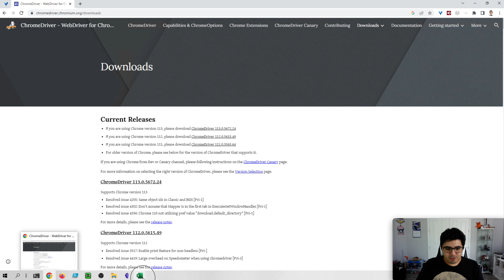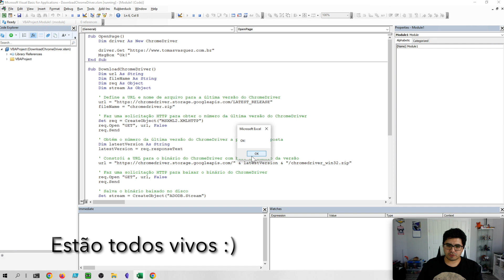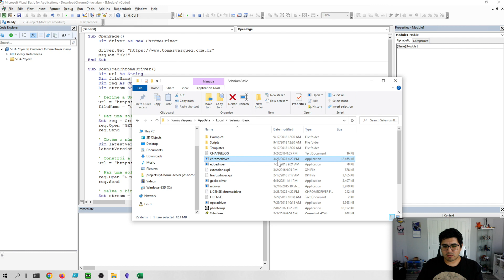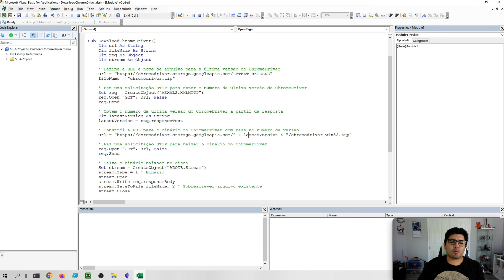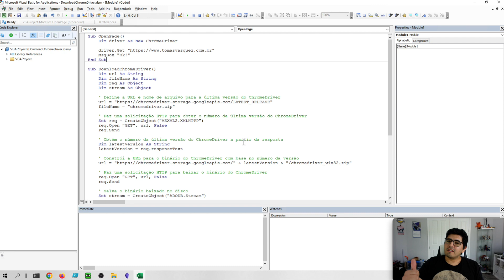Selenium - Atualizando o ChromeDriver automaticamente com VBA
Agora sim, um video de respeito! A thumb é antiga porque estou parecendo um descuidado com a aparência. Trabalhar remotamente tem dessas coisas.

Acesse também